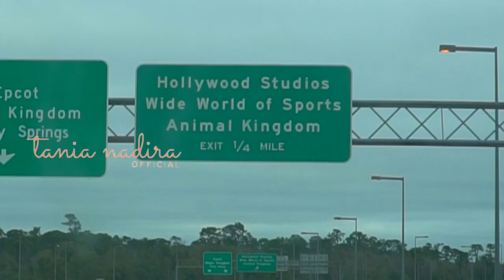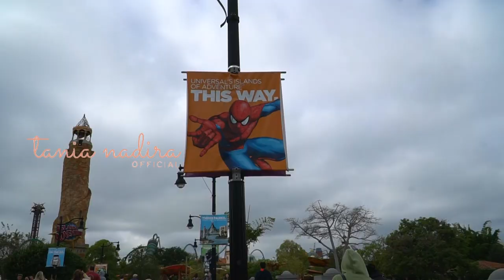ROLLER COASTER CHALLENGE, PUNYA HARRY POTTER THE BEST! [UNIVERSAL STUDIO ORLANDO]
Puas banget seharian di @universalstudiosorlandofan6898, rela antri cuma worth it.